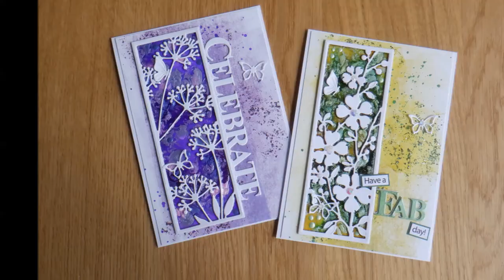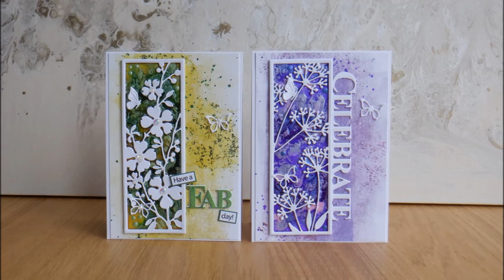Pearl and Crystal Tints with Sue Wilson's Floral Panel Dies :D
If you've been watching my channel for a long time, you might think the swirly look on these cards is a little familiar? Well years ago I did quite a few videos using some Pebeo Fantasy paints, and when you put the Moon and Prisme paints on top of the Vitrail they gave a really cool effect AND I discovered that if you put the NEW Pearl Tints on top of the original Crystal Tints from Cosmic Shimmer you can get a similar effect! And the great thing is they're water based not oil based like the Pebeo paints, and therefore they don't take days to dry, a few hours or overnight will be perfect :D

I also just had to pair this cool effect with Sue's May release, these floral panels are just stunning and the Bold Words are just fabulous too (no pun intended lol :D) So I hope you enjoyed this technique for using your Pearl and Crystal Tints from Cosmic Shimmer :D xxx

• Creative Expressions - Craft Die and Clear Photopolymer Stamp Set - Celebrate
• Creative Expressions - Craft Die and Clear Photopolymer Stamp Set - Fabulous
***FULL PRODUCT LIST ON MY BLOG LINKED ABOVE :D